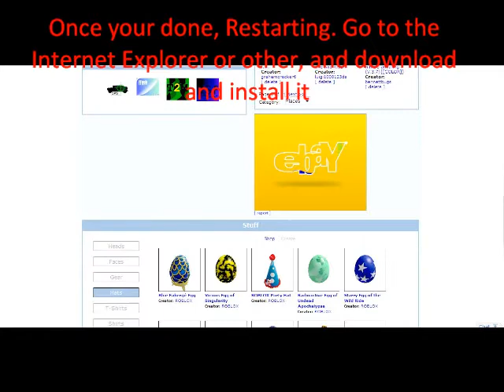ROBLOX - Error - Help Support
Need help with all those errors, when playing? Well watch this video and your trouble is over.